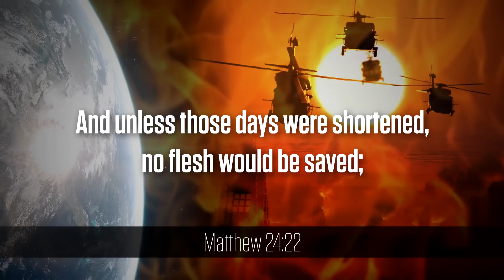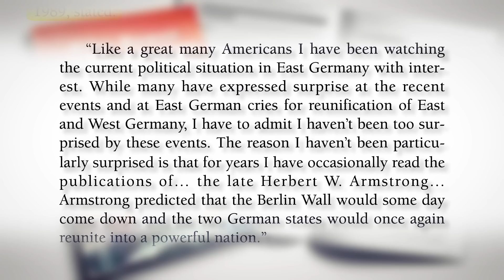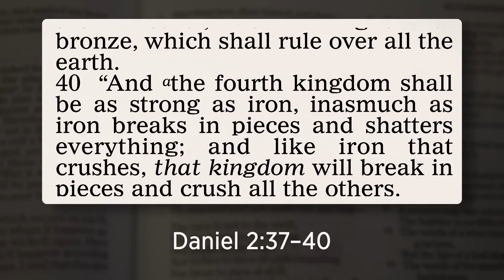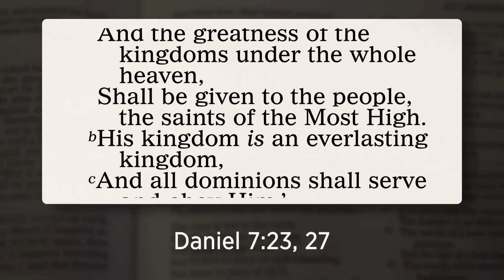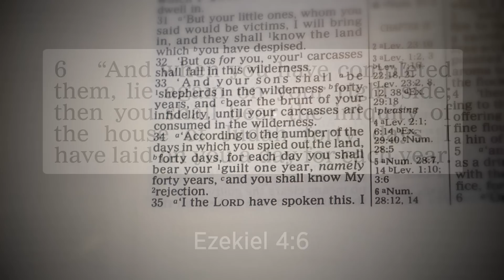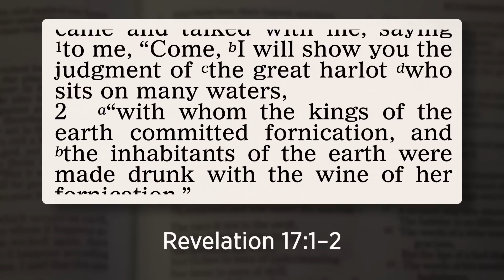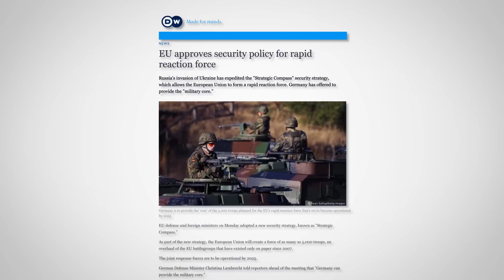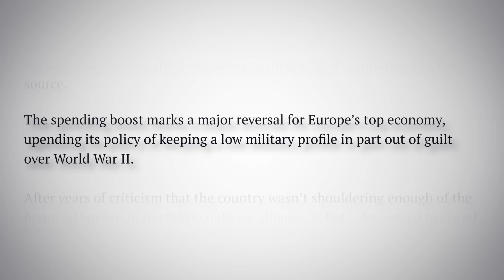Russia’s Invasion of Ukraine Has Prophetic Significance, Here's How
To help you learn more about The Beast of Revelation get our Free Book: "Free Book: The Beast of Revelation: Myth, Metaphor or Soon-Coming Reality?" FREE Why is this free? We are determined to follow Jesus’ command to "freely give" (Matthew 10:8).

What will be the fallout from the war in Ukraine? Some wonder: Will it lead to World War III and Armageddon? The good news is that the short-term answer is, no.

Do you realize there is a source you can rely upon to give the answer? People throw about the term Armageddon but forget the word’s source—the biblical book of Revelation. It’s the Bible, and Jesus specifically, that long ago informed us that humanity would come to the place where all life could be wiped off this planet. But the good news is that Christ will intervene, stop our madness, and usher in a time of universal peace.

But for now, what, if anything, does the war in Ukraine mean? Does the Bible mention it?

I’ll be right back.

A warm welcome to all of you from all of us here at Tomorrow’s World, where we bring to life Bible prophecy. On today’s program, I’m going to explain, from the pages of the Bible, the significance of Russia’s invasion of Ukraine.

Many of us grew up during the “Cold War” and lived long enough to see the [fall of the Berlin Wall]. We remember these famous words of President Ronald Reagan, standing before the Brandenburg Gate on June 12, 1987, where he challenged the Soviet leader to tear down the wall that divided Berlin and Eastern Europe from the West:

“Behind me stands a wall that encircles the free sectors of this city, part of a vast system of barriers that divides the entire continent of Europe…. Standing before the Brandenburg Gate, every man is a German, separated from his fellow men…. Today I say as long as this gate is closed, as long as this scar of a wall is permitted to stand, it is not the German question alone that remains open, but the question of freedom for all mankind….

General Secretary Gorbachev, if you seek peace, if you seek prosperity for the Soviet Union and Eastern Europe, if you seek liberalization, come here to this gate.

Mr. Gorbachev, open this gate! Mr. Gorbachev, tear down this wall!” (“Tear Down This Wall,” National Archives, Archives.gov, 2007).

And he did!

That ugly twelve-foot-high wall that circled West Berlin for 28 years began to be dismantled and the Brandenburg Gate opened five months later.

While many thought this impossible, many of us here at Tomorrow’s World were not caught by surprise. Why?

Here is what a Hendersonville Tennessee reporter for the Free Press wrote on December 7, 1989:

“Like a great many Americans I have been watching the current political situation in East Germany with interest. While many have expressed surprise at the recent events and at East German cries for reunification of East and West Germany, I have to admit I haven’t been too surprised by these events. The reason I haven’t been particularly surprised is that for years I have occasionally read the publications of… the late Herbert W. Armstrong… Armstrong predicted that the Berlin Wall would some day come down and the two German states would once again reunite into a powerful nation” (The Beast of Revelation: Myth, Metaphor or Soon-Coming Reality? pp. 1–2).

How did Mr. Armstrong and those of us here at Tomorrow’s World know this would happen? The short answer is that we understand Bible prophecy. Now there is much detail that we don’t know, but we—and you—can know the outline of what to expect in the days ahead. The God who inspired the Bible has given us a remarkable outline of history, told in advance. And He presents this challenge to mankind:

“Remember the former things of old, for I am God, and there is no other; I am God, and there is none like Me, Declaring the end from the beginning, and from ancient times things that are not yet done, Saying, ‘My counsel shall stand, and I will do all My pleasure’” (Isaiah 46:9–10).

Bible prophecy predicted in advance the fall of Babylon, the empire of the Medes and Persians, the rapid conquests of Alexander the Great, the rise of the mighty Roman Empire, and so much more.
A Prophecy of World Empires to Come
Together, Daniel and Revelation give you an accurate outline that you undoubtedly did not receive in school.

In Daniel 2, we read of an unusual dream that King Nebuchadnezzar had. It greatly troubled him until Daniel was given understanding from God to interpret it. This famous dream is more than a Sunday School story for children. It’s an outline of history, given in advance, beginning around 600 B.C. and continuing to this day. Nebuchadnezzar saw a giant image of a man with a head of gold,